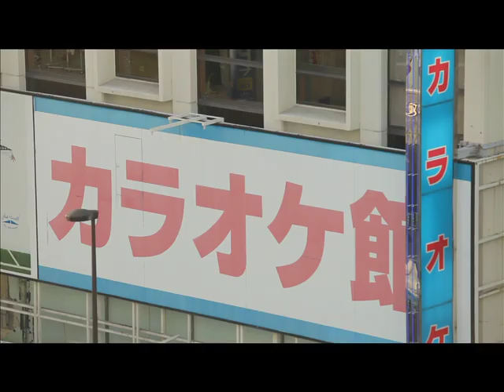神宿『原宿戦隊神宿レンジャー』導入映像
2016.1.6『神が宿る場所～2016！謹賀新年！O-EAST！～』で公開された『原宿戦隊神宿レンジャー』の導入映像です。

神宿（かみやど）
原宿発！の五人組アイドルユニット。
神宿（KMYD）の頭文字
K=KAWAII（可愛い！）
M=MAX（全力！）
Y=YELL（応援！）
D=DREAM（夢！）
を届けるために原宿を拠点に活動している。

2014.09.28 六本木Bee-Hiveワンマンライブにてデビュー！およそ120人のファンが駆けつける。
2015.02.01 六本木Morphにて200人以上の観客を動員！
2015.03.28 恵比寿LIQUIDROOMにて“Live Idol Tokyo 2015” 準優勝。
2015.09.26 shibuya duo MUSIC EXCHANGEで一周年記念ワンマン開催！キャパ700が前売で完売。
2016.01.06 TSUTAYA O-EASTにてワンマンライブ！満員御礼。

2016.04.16〜 神宿春ツアー2016「神が宿る場所〜原宿発！神宿です〜」
4.16 大阪 LIVE SQUARE 2nd LINE
4.23 名古屋 LIVE HALL M.I.D
4.29 渋谷 クラブクアトロ